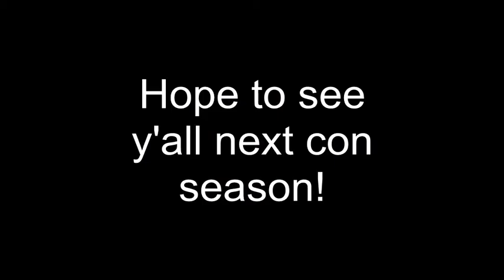I'm Back!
Just an update blah blah
ヽ(ｏ`皿′ｏ)ﾉ